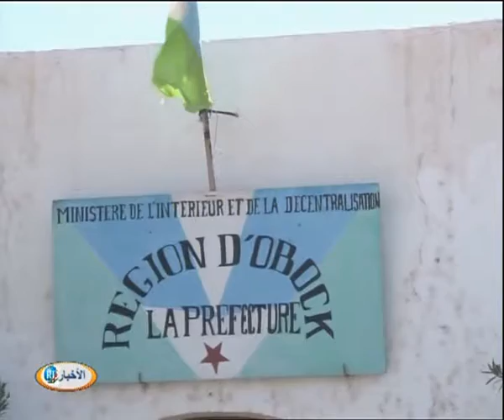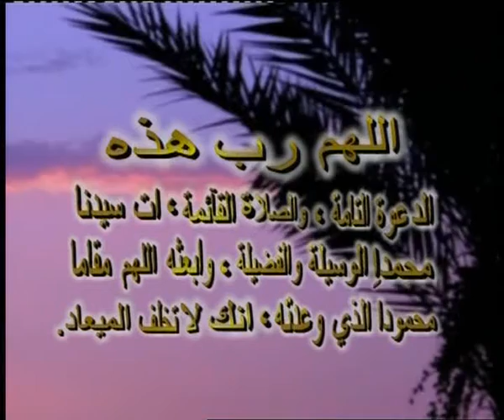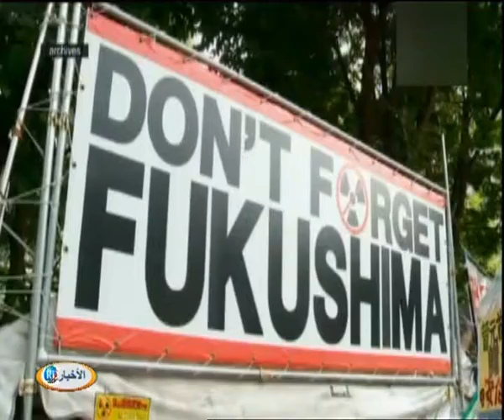jt arabe 11 mars 16